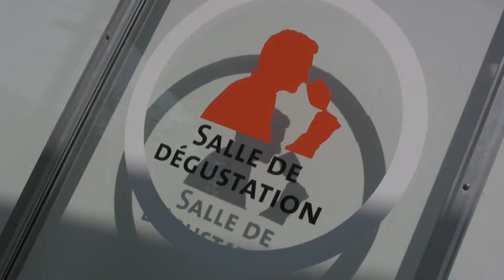La Winery : signe oenologique